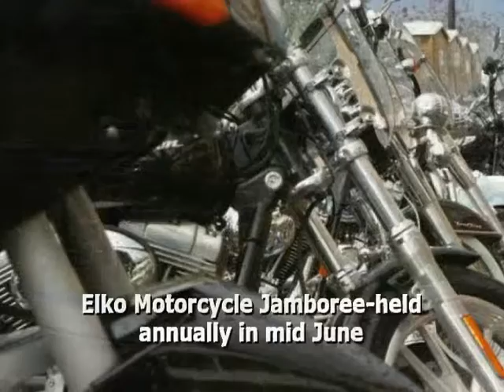ELKO CONVENTION CENTER - NV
NV
ElkoConventionCener Elko
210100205